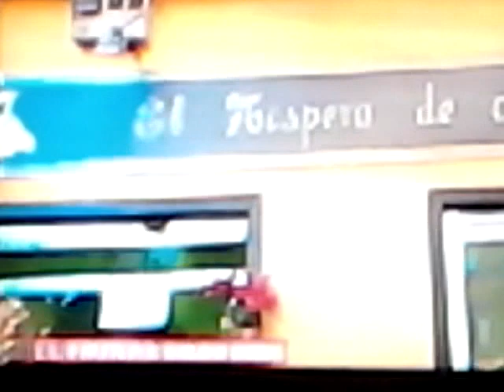Ganadores de 400 000 euros con el Gordo de Navidad de España